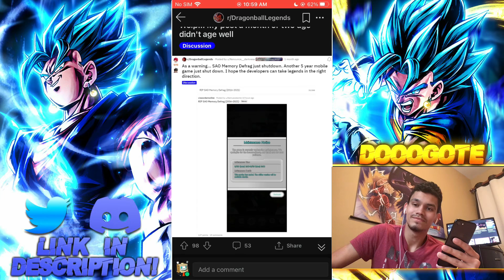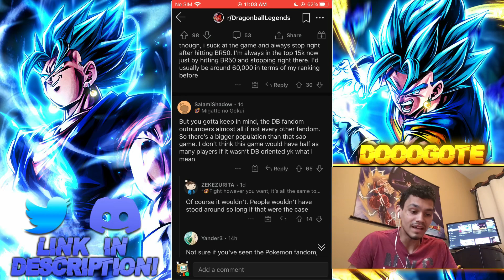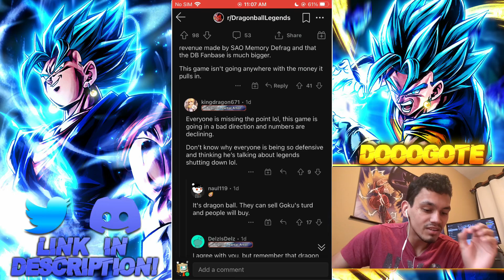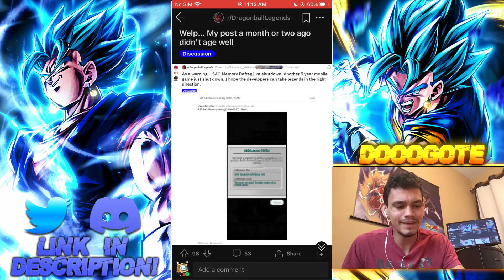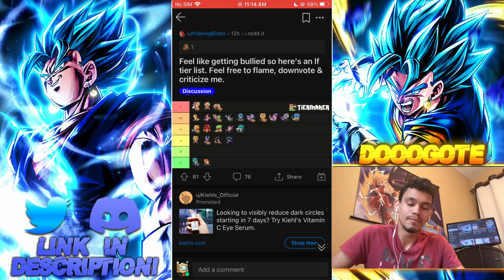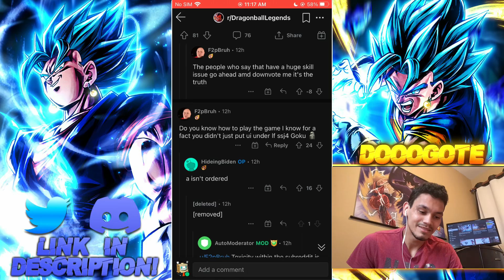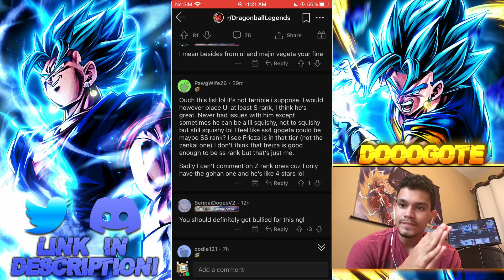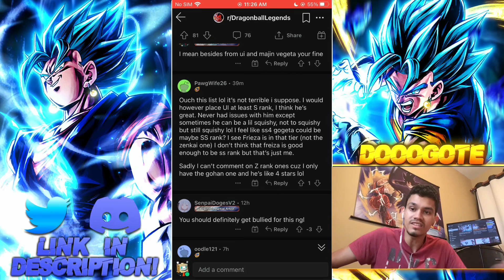Dragon Ball Legends- *RANT* WHAT THE F*** IS THIS COMMUNITY TALKING ABOUT???